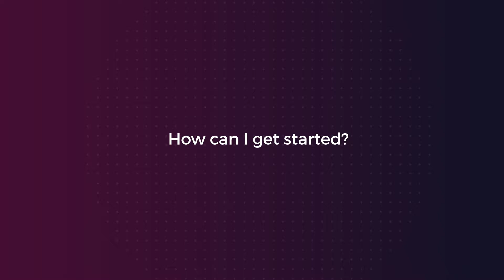7. How can I get started (TDA Copmany FAQ)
We are a platform dedicated to making it easier for organizations and agencies to find each other and to learn about the digital industry. Meet us